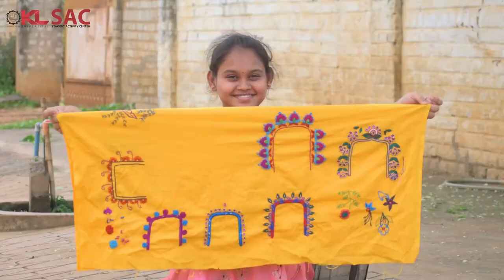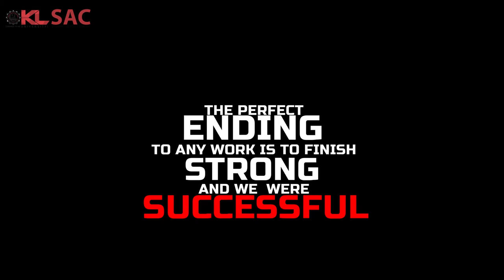EMBROIDERY DOCUMENTARY | KL SAC | STUDENT ACTIVITY CENTER | PONDUGAL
Embroidery is the handmade art or handicraft of beautifying fabric or other materials using needle, thread, or yarn. This work will be the most ancient and popular art form and has been an integral part of Indian villagers' occupation from the ancient period till today. Nowadays, this artwork is popular that has earned good recognition in the international market in modern times with the help of government programs like “Make in India” etc.

Embroidery has been a major occupation and bread and butter for many people in India. In most villages and rural areas, the women are engaged with embroidery work for a living. However, there are many villages where the men have also taken embroidery as their principal occupation and they are earning their livelihoods from embroidery. The Indian villagers are engaged in making various types of embroidery, which are famous all over the world.

As a part of our mission in making village Adarsh gram, we have started providing training to women in doing Embroidery work which was well received by the women and showed interest to learn this work which can be more helpful for them in future self-employment for them to earn money for their families. As part of that initiative, we started providing training sessions and video presentations to them. Our vision is not just providing training to them, our focus is to empower, restore and regenerate women and improve the status of their livelihood. We strongly agree that embroidery training will provide them with self-employment where women can support their families whenever needed.

Per our stats, we strongly agree that Embroidery work in Indian villages will strongly expand that meets the current demand for this unique artwork. This will be a great source of income, especially for women who want to earn life with self-employment.